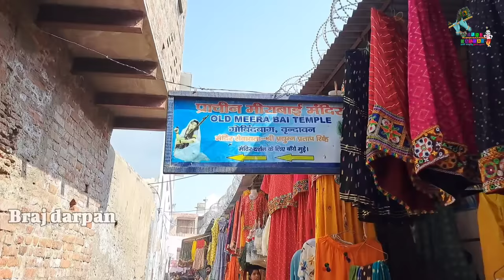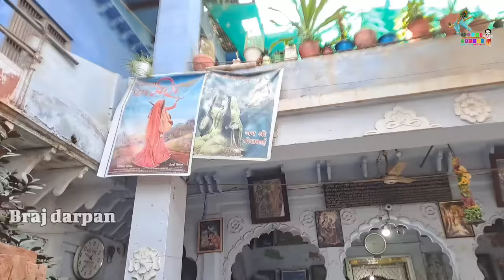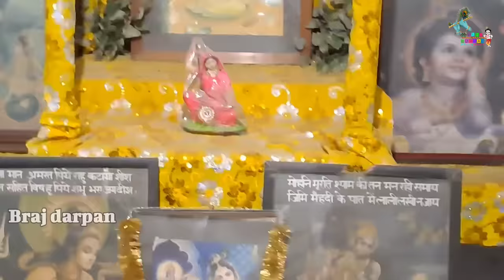Vrindavan:500 साल बाद मीरा बाई का वृंदावन वाला घर (भजन कुटी) जहां करती थीं भजन ||braj darpan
Radhe Radhe
आज हम आपको लेके जा रहे हैं vrindavan,वृंदावन जहां अनेकों अनेक मंदिरों के दर्शन होते हैं जिनमे से आज हम आपको दर्शन करवाएंगे मीरा बाई मंदिर के,ऐसा कहा जाता है मीरा बाई चित्तौड़गढ़ राजघराने से थीं भगवान कृष्ण की भक्ति के लिए वो सब छोड़ के वृंदावन आ गईं और इसी स्थान पर आके उन्होंने 15 साल तक उपासना की इस स्थान पर आज भी उनकी भजन कुटी है।

यह मंदिर vrindavan में nidhivan के पास स्थित है आप किसी से भी वहां इस मंदिर के बारे में पूछ सकते हैं।